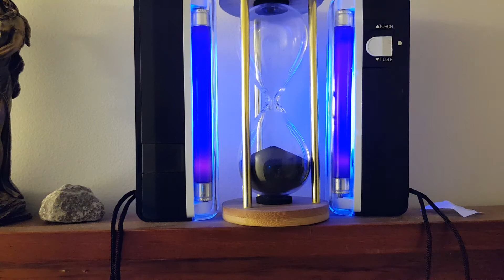Spinal Injury = Stop Time